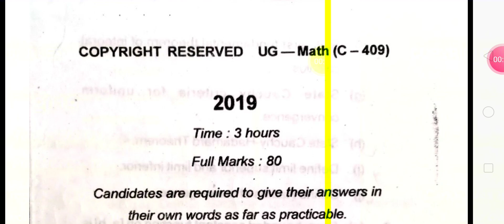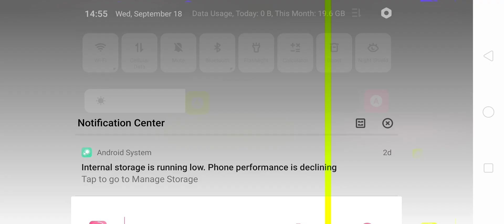Sem 4 paper 9 Riemann integral BBMKU 2017-2020